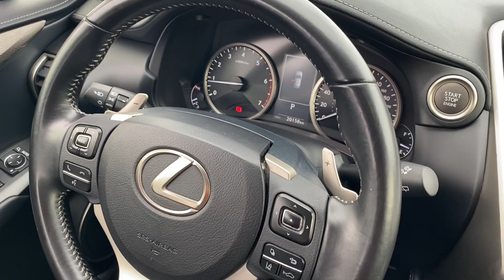2020 Lexus NX 300 for Deanna from Adrian Georgetown Kia